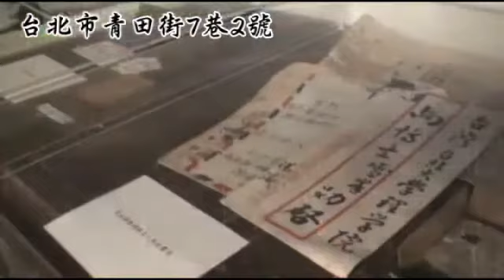春節好去處！全台10大和風屋 根本置身日本--蘋果日報 20150211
日幣貶值，增加國人赴日旅遊的意願，不過，若選在農曆春節等旺日造訪，有些行程的團費竟是平日的兩倍，不見得划算。沒假期、沒預算不必感嘆，全台各地都有日據時代留下來、充滿濃濃和風的木造老屋，散步其間，讓人宛如置身日本。

而細賞這些被評選為古蹟或歷史建築的老房子，也能跟上最近很夯的「殖民」話題，對台灣殖民史有更深切的認識。（動新聞╱綜合報導）